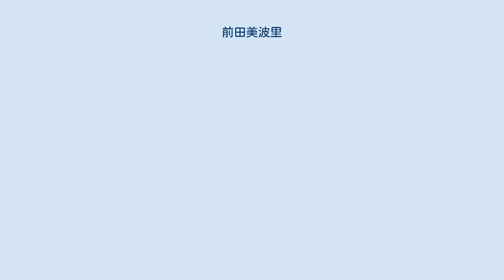前田美波里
前田 美波里（まえだ びばり、1948年8月8日 - ）は、日本の女優。
神奈川県鎌倉市出身。
オスカープロモーション所属。
 父親がアメリカ人で、母親が日本人のハーフ。
遠縁に冨士眞奈美がいる（冨士眞奈美の母方の叔母が、前田美波里の母のいとこと結婚）。
また岸惠子も遠縁にあたる（前田美波里の母のいとこが、岸惠子の母方のいとこの妻の弟）。
 アメリカ人の父親と日本人の母親との間に生まれた。
働きに出ていた母親に代わり、鎌倉に住む祖父母の元で礼儀や作法、しつけなど厳しく育てられ、小学校は、三井財閥の令嬢のために作られたと言われる聖ミカエル学園に通った。
小学4年生の時、友達の影響でクラシックバレエに憧れ、鎌倉のエリアナ・パヴロワの弟子・野口力子の下でバレエを習い始める。
そして、将来バレリーナになるためには鎌倉にいるよりも東京で勉強した方がいいのではないかと考え、上京。
高校生の時に芸能プロダクションに所属し、「堀内完ユニークバレエ団」に通った。
 1963年、文化学院在学中に芸術座のミュージカル『ノー・ストリング』のPRを兼ねて東宝が募集した"ミス・ノー・ストリング"に優勝し、東宝現代劇に8期生として入団。
翌年の1964年にミュージカル『ノー・ストリングス』で初舞台を踏んだ。
 1966年、18歳の時に資生堂のサマー化粧品「太陽に愛されよう」キャンペーンガールとして起用され、人気を博した。
その際のハワイでのロケがきっかけで知り合ったマイク眞木と1968年に20歳で結婚。
思わぬ勢いで名前が売れてしまったことへの戸惑いや、水着写真ばかりを求められることに嫌気がさしていたこともあり、一時仕事を辞めてアメリカで旅をしながら1年半を過ごした。
 1971年から1972年までNHKの『ステージ101』でMCを夫のマイク眞木と共に務めるなどしたものの、ミュージカルがその頃の日本ではあまり定着していなかったため、一番やりたかった踊る仕事ができなかった。
観客からアプローズ（喝采）を受けることが無い生活に耐えきれず葛藤した末、舞台を中心に活動を再開することを決意。
厳しい世界で生き残るためには家庭との両立は難しいと考え、当時3歳だった息子の真木蔵人を残して1人で家を出た。
1976年にマイク眞木との離婚が成立した。
 29歳で芸能界に復帰するが、ミュージカル関係の仕事はやはりゼロだった。
それなら自分から行くしかないと考えて他の仕事を全て断り、劇団四季の『コーラスライン』のオーディションに全てを賭けて挑むも落選。
しかしそれでも諦めきれず頼み込んで稽古を3か月続けたところ、演出家の浅利慶太に呼び出され、開始10〜15分でいなくなる役でもやる気があるかを問われ、「やります！」と即答した。
そして父母が離婚して辛い日々のなかバレエが支えだったという、自身と境遇が似た女の子の役を射止めた。
この時の経験や舞台の基礎的な部分の習得は宝物であり、人生観を大きく変えたという。
 2008年4月、ニュージーランド政府観光局の初代オピニオンリーダーに就任。
 2008年10月21日からは41年振りに資生堂のCMに出演している。
 2013年4月から『スポーツニッポン』紙上で「我が道」を連載。
 劇団四季、東宝をはじめとした様々な舞台やテレビドラマやCMなど各方面で活躍中である。
 他多数 ふたりの浜辺（1967年12月、コロムビア、P-5）※演奏：井上宗孝とシャープ・ファイヴ いいことばかりないわ（1970年、フィリップス、FS-1152） たった一度の人生（1971年、フィリップス、FS-1195）※共演：マイク眞木 恋のベラリンダ（1978年、キング、GK-161） 誰にでも口づけを（1978年、キング、GK-238） 優しい関係（1981年、ワーナー、L-1511W） 日曜はダメよ！（Never On Sunday）（1984年10月5日、キャニオン、7A0412） マイクと美波里のアメリカ紀行（1971年、フィリップス、FS-8097）※共演：マイク眞木 BIBARI〜前田美波里ファースト（1976年11月21日、キング、SKA-153）